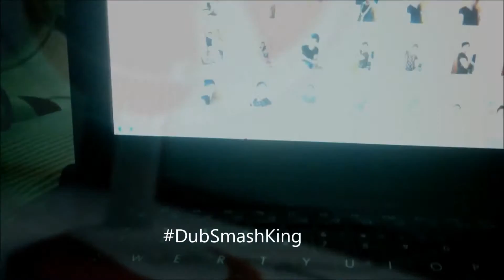Chandelier -A Teacher's DubSmash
DubSmash King